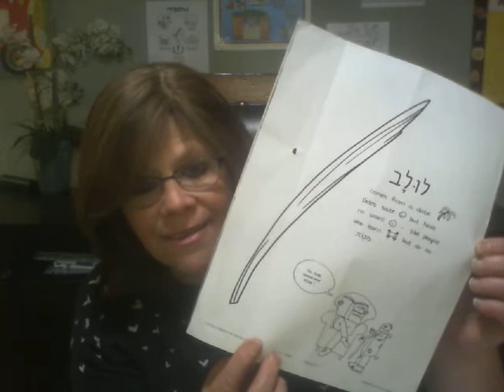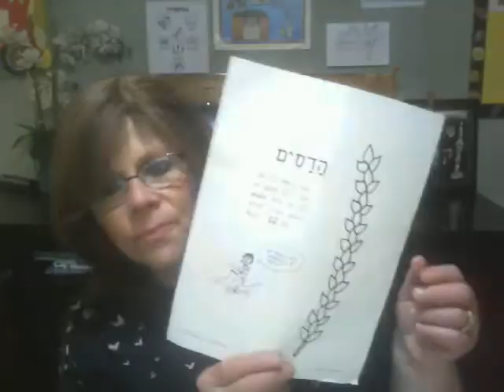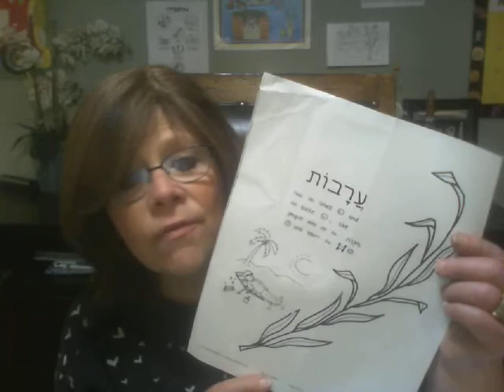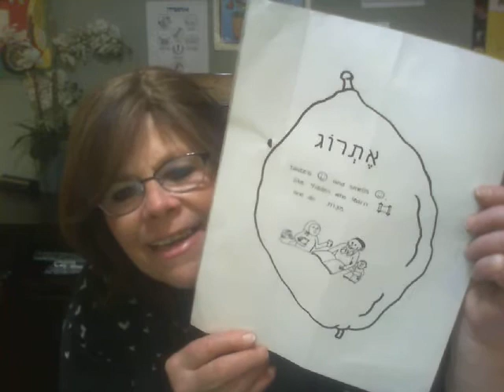Sukkot(Lulav Makes Us One!)